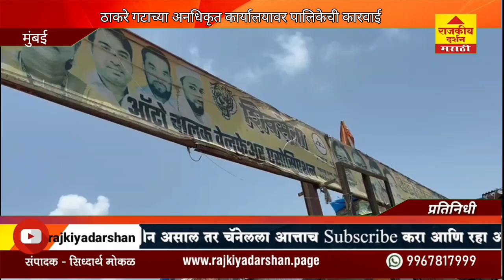MUMBAI | ठाकरे गटाच्या अनधिकृत कार्यालयावर पालिकेची कारवाई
वांद्रा पूर्वमधील शिवसेना उद्धव बाळासाहेब ठाकरे गटाच्या ६ वर्ष जुनी असलेल्या शाखेवर आज पालिकेची कारवाई झाली आहे.  मुंबईतील बांद्रा पूर्व परिसरात असलेल्या शिवसेनेच्या शाखेवर महानगरपालिकेने हातोडा घातला. शाखा अनधिकृत पद्धतीने बांधल्याने शिवसेना ऑटो चालक वेल्फेअर असोसिएशनच्या कार्यालयावर तसेच शाखेवर महानगरपालिकेने फिरवला बुलडोझर फिरवला. परिसरातील सर्व अनधिकृत बांधकामांवर ही महानगरपालिकेने बुलडोझर फिरवुन अनधिकृत झोपड्यांची तोडफोड केली. आमची होणारी उन्नती विरोधकांना बघवत नाही म्हणुन त्यासाठी हे कारस्थान रचलं गेलं. वांद्रा येथे इतर ही अनधिकृत शाखा आहेत परंतु त्यांच्या इथे कोण गेलं नाही. असं नागरिकांनी सांगितले.

BYTE : स्नेहा साठम
BYTE : हजीम हलीम खान, नगरसेवक